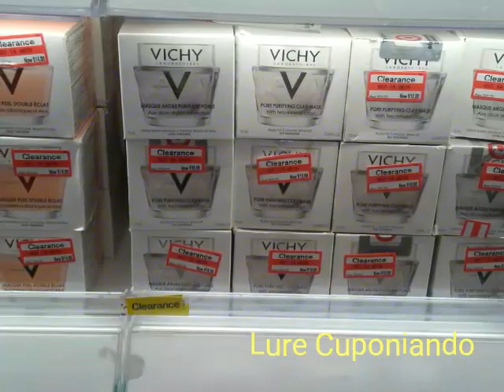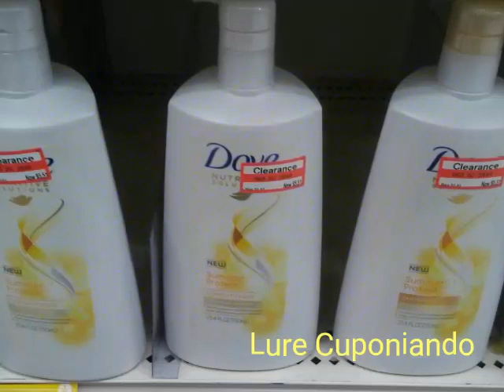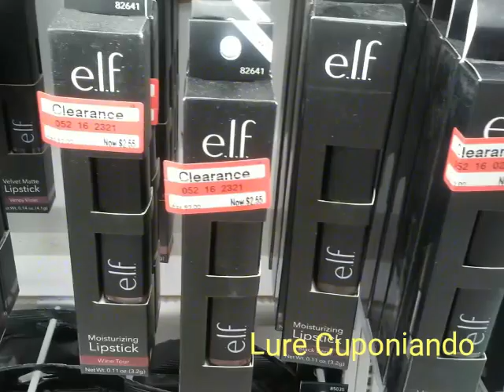Target... Muchisimas liquidaciones 🏃🏃